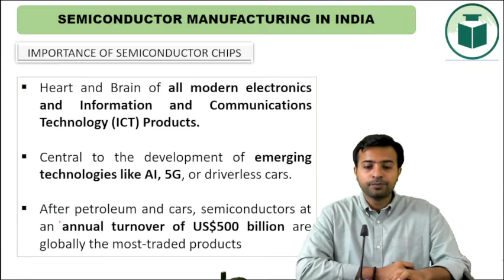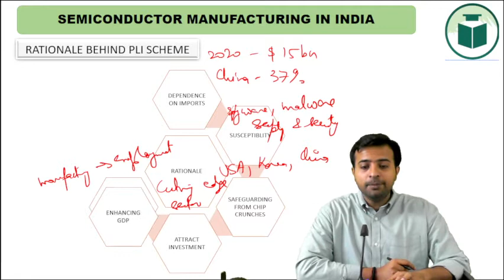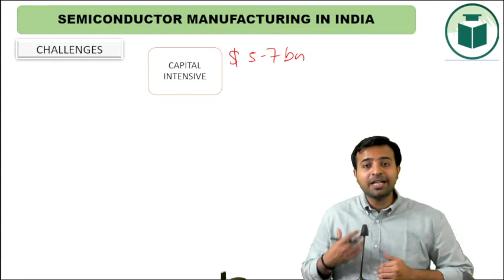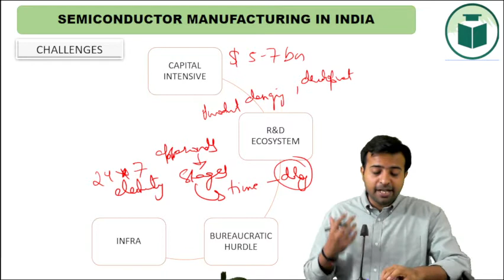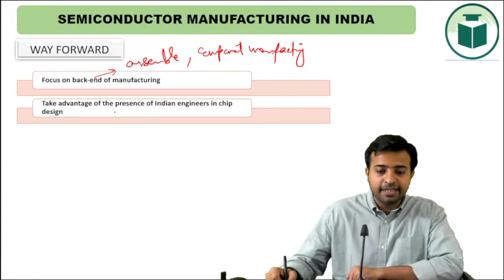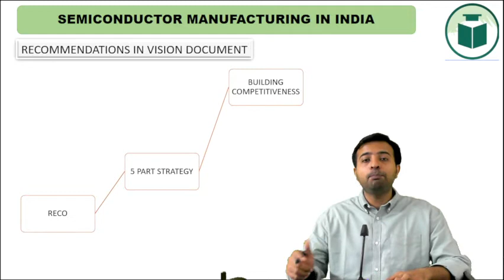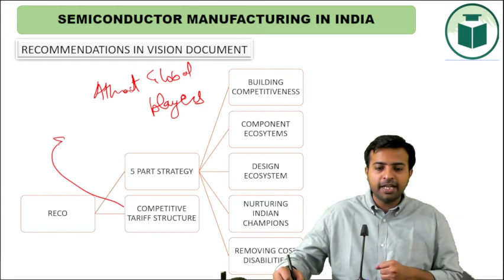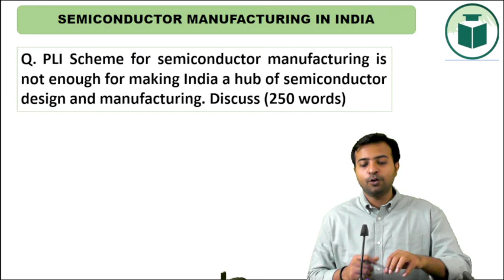Semiconductor Manufacturing in India | PYQs | One Concept A Day | Economy | IAS/PCS Exam